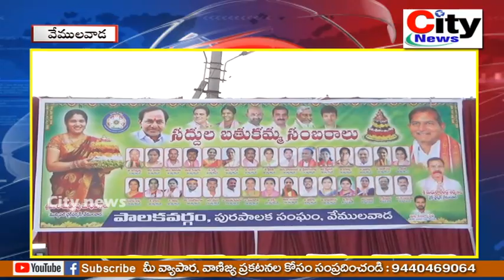వేములవాడ లో ప్రశాంతంగా ముగిసిన బతుకమ్మ దసరా వేడుకలు | City news,vemulawada